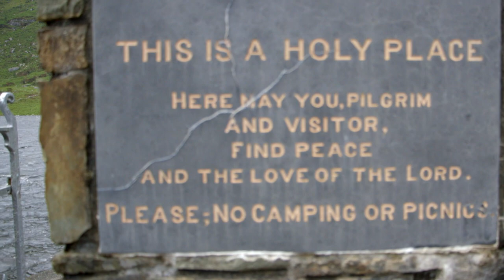Test Footage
A test day for the canon C300 by Brían Crotty